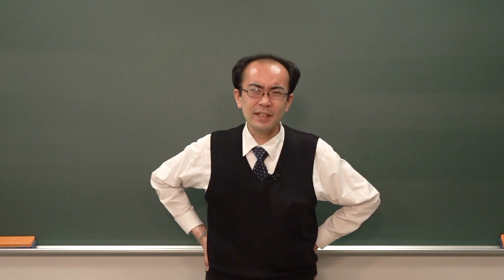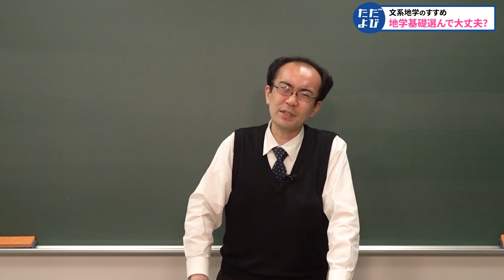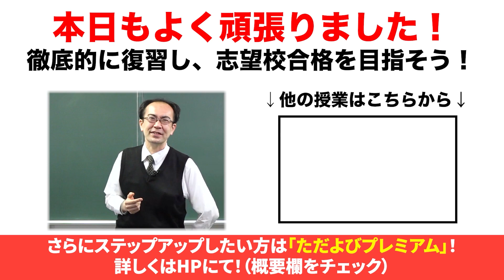文系地学のすすめ～地学基礎選択のメリット～*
使用機材：Black Magic Design ATEM Mini Pro